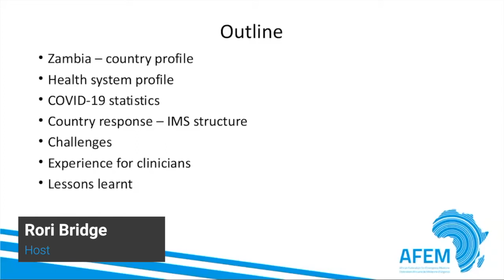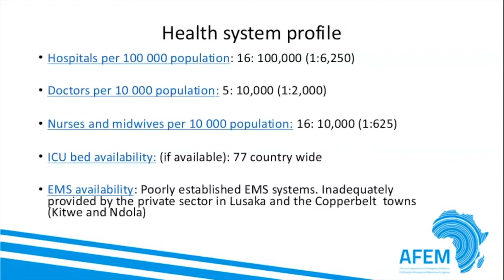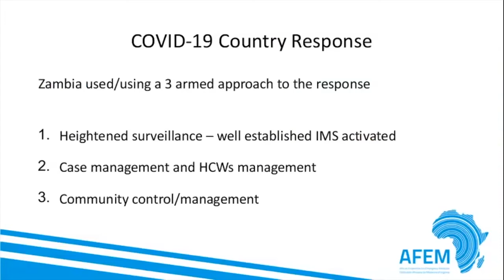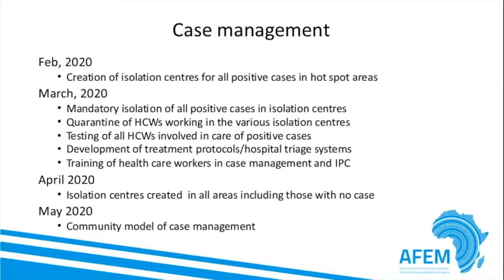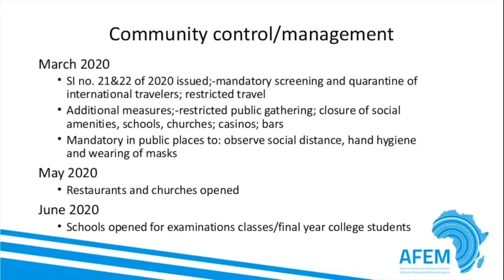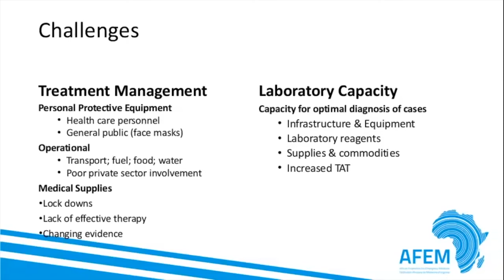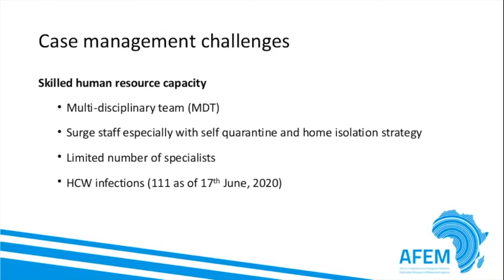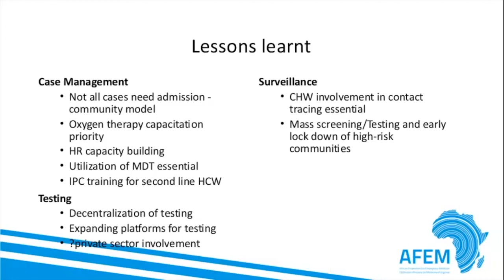COVID-19 Webinar Series | Week 8: Dr. John Masina | Clinical Management: Rapid Reviews